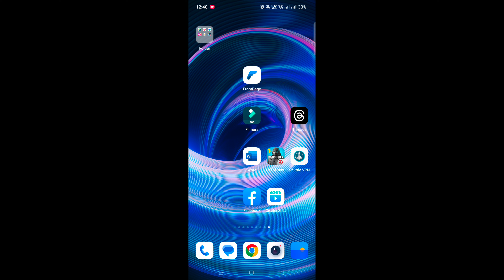*NEW* Codm Season 7 And Season 8 Test Server Last Day